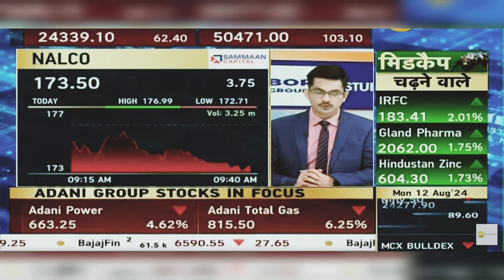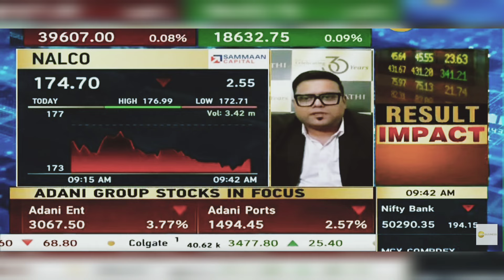NALCO Share Latest News Today: NALCO Share News | 12th August 2024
National Aluminium Company Limited, abbreviated as NALCO, is a government company having integrated and diversified operations in mining, metal and power under the ownership of the Ministry of Mines and Government of India. Presently, the Government of India holds a 51.5% equity in NALCO

nalco share target for tomorrow,
nalco share price,
nalco share news latest,
nalco share dividend,
nalco share dividend record date,

nalco share target 2022,
nalco share price,
nalco news
nalco chart analysis,
nalco share,
nalco india news,